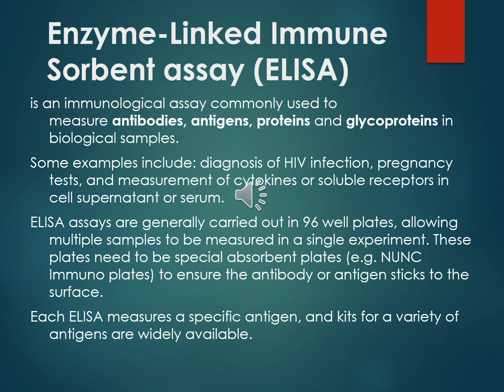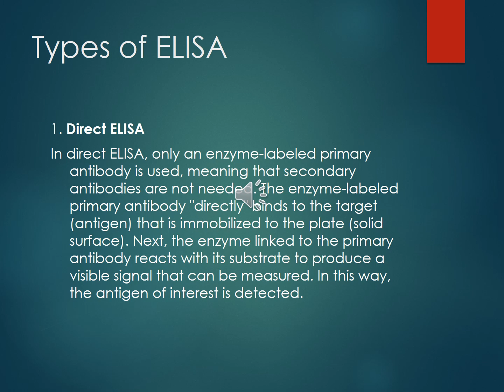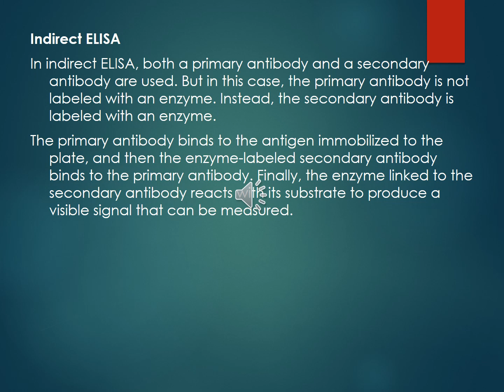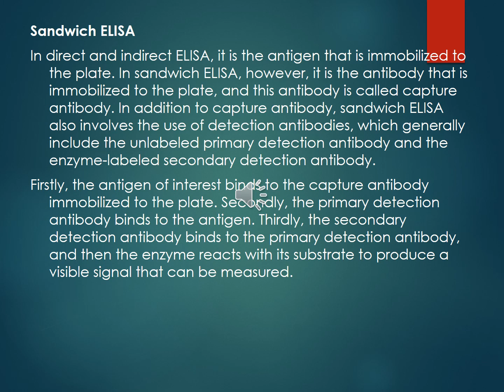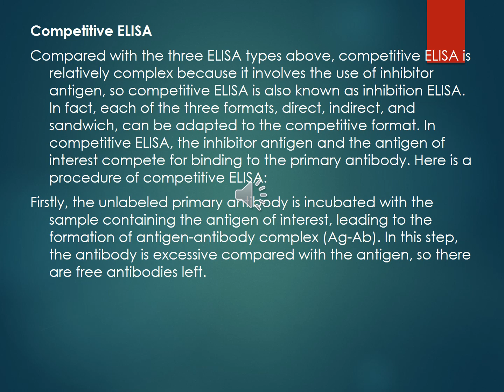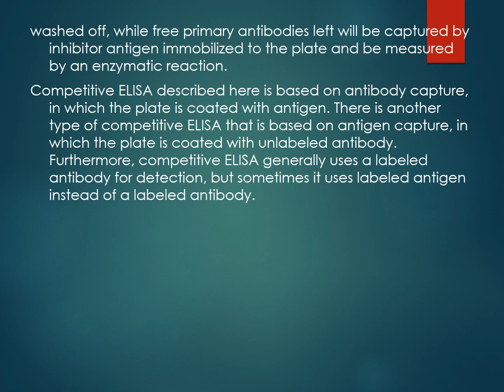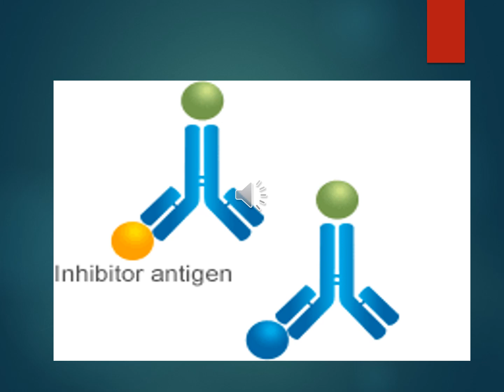المحاضرة الثامنة لمادة التقنيات المختبرية المتقدمة العملي/المرحلة الثالثة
قسم تقنيات المختبرات الطبية /كلية المصطفى الجامعة